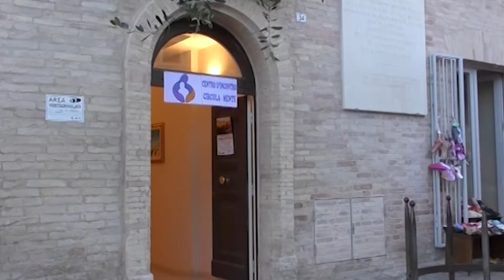Uniti per CircolaMente in crowdfunding su Eppela